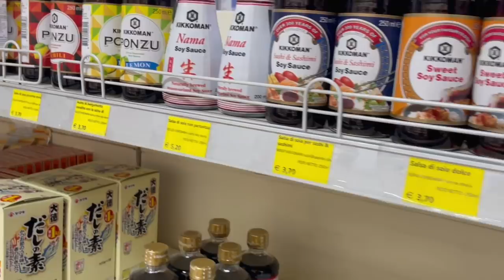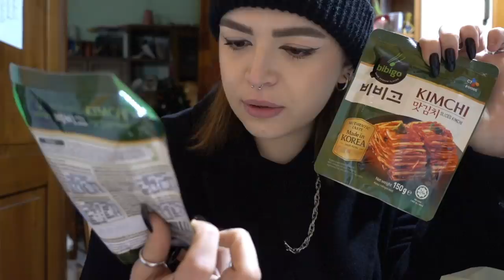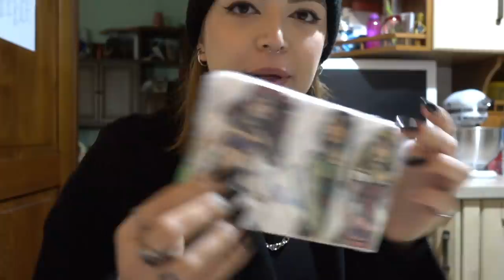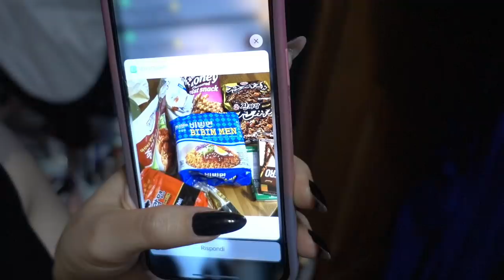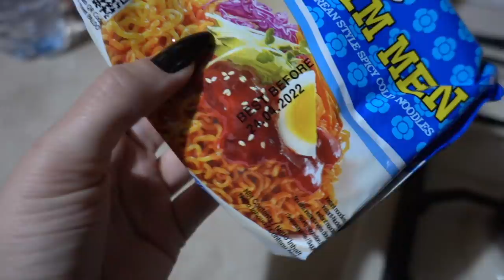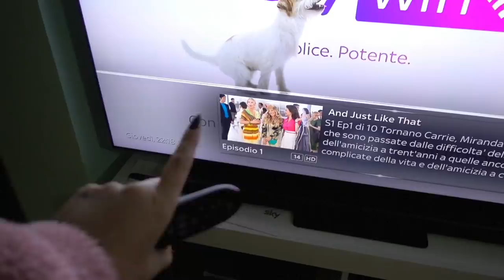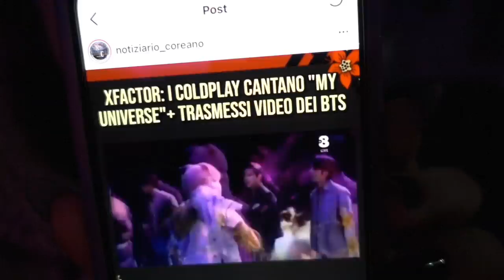SVUOTA LA SPESA AL MARKET COREANO! | Vlogmas 9.12.21